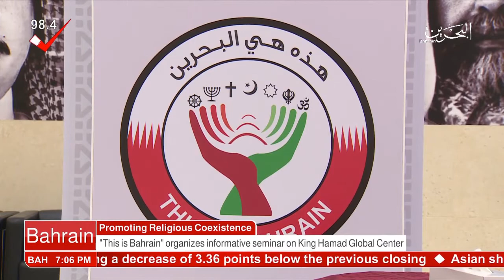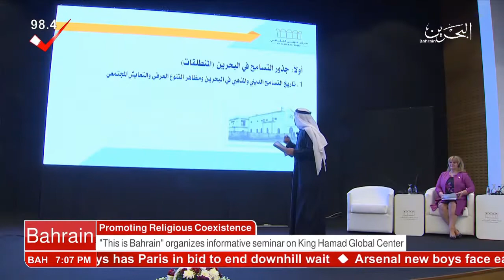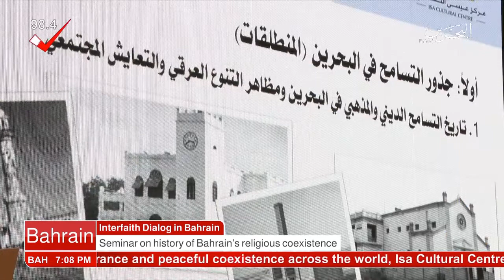Bahrain English News Bulletins 08-02-2018